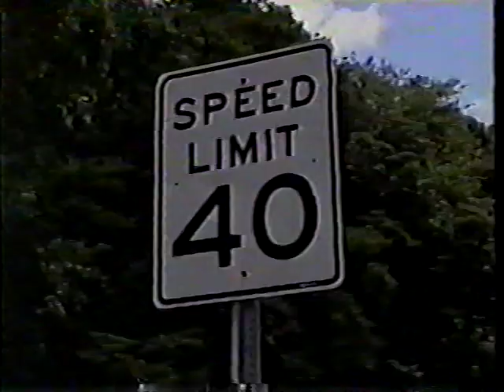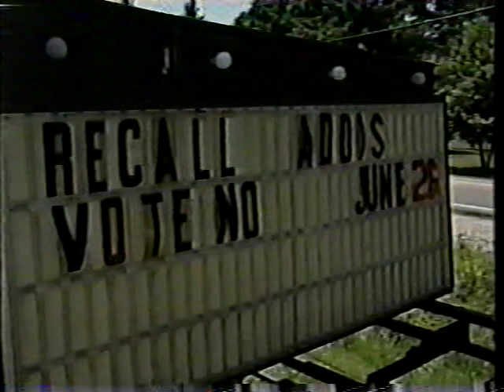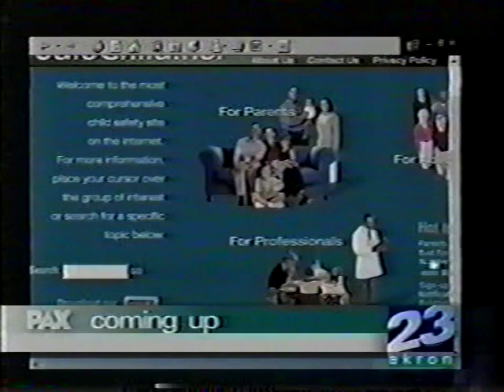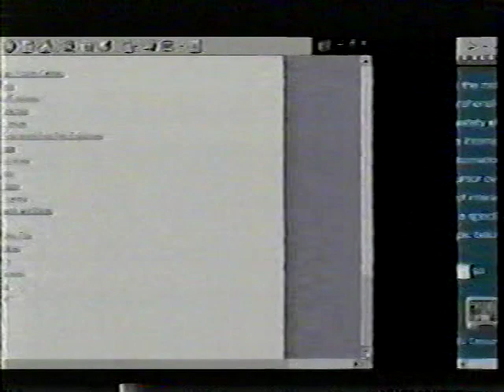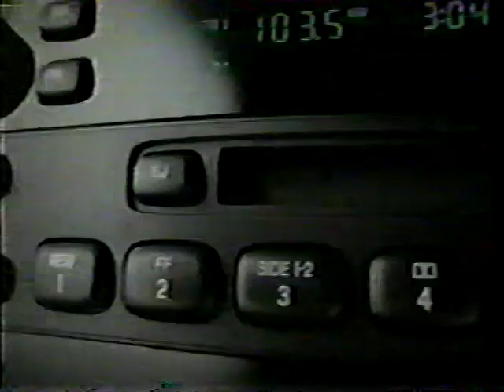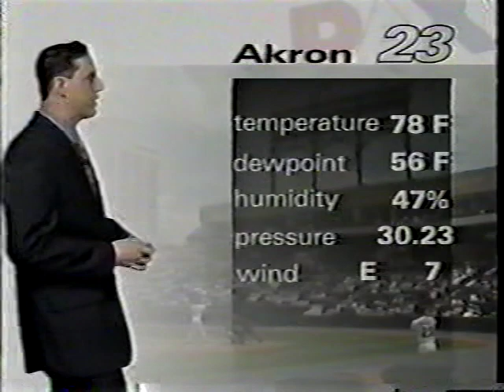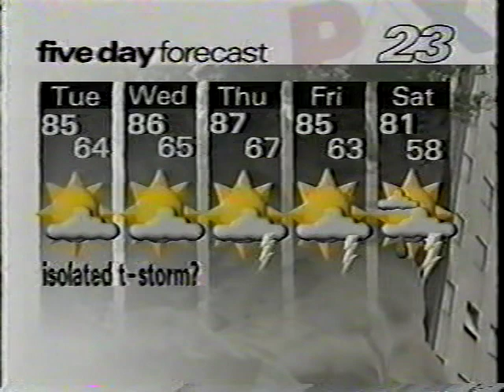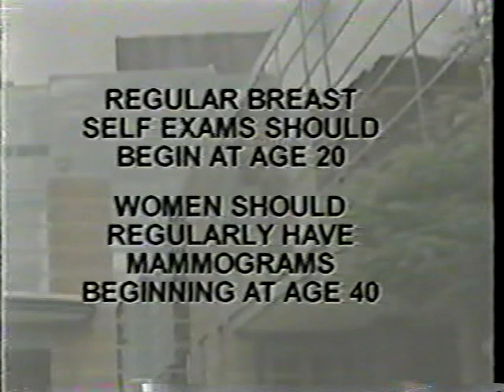WVPX-TV 6:30pm News (June 25, 2001)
A more concise history of the station can be found at the WVPX Wikipedia